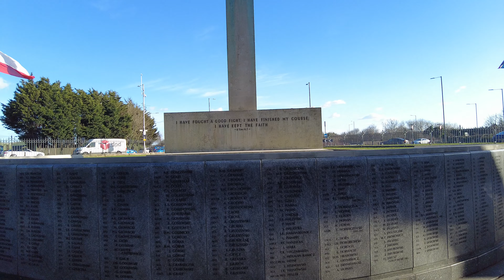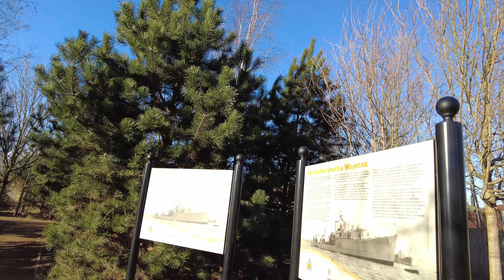The Polish War Memorial - RAF Northolt [4K]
The Polish Air Force Memorial AKA The Polish War Memorial is a war memorial in West London, in memory of airmen from Poland who served in the Royal Air Force as part of the Polish contribution to World War II. Over 18,000 men and women served in the Polish squadrons of the RAF during the war, and over 2,000 lost their lives. The memorial marks the southern extremity of South Ruislip in the London Borough of Hillingdon, near RAF Northolt, where seven Polish-manned fighter squadrons were based at different times in the war.